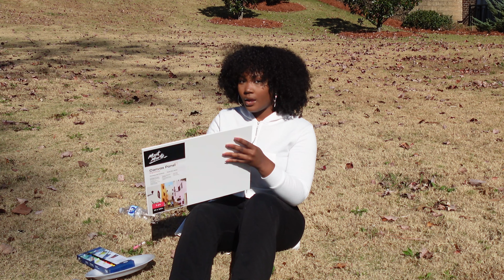DIY Wall Art: Vibe With Me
Socials: @nakeyahk

Name: Nakeyah
Energy: A Vibeee